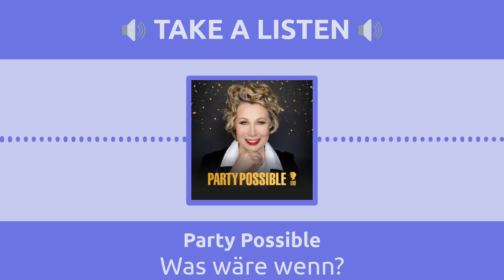Was wäre wenn? | Party Possible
Was wäre, wenn wir uns an einer bestimmten Stelle unseres Lebens anders entschieden hätten? Diese Frage birgt eine faszinierende Möglichkeit, die vielen Wege zu erkunden, die wir hätten einschlagen können. Jeder von uns hat Momente erlebt, in denen eine Entscheidung unser Leben möglicherweise in eine völlig andere Richtung gelenkt hätte. Manchmal kann diese Vorstellung beängstigend sein, während sie gleichzeitig auch einen Hauch von Neugier und Faszination birgt.

Stell dir vor, du hättest dich entschieden, den Job anzunehmen, den du damals ausgeschlagen hast. Vielleicht wärst du heute in einer völlig anderen Branche tätig, hättest andere Menschen kennengelernt und völlig neue Fähigkeiten erworben. Oder stell dir vor, du hättest den Mut gehabt, jemandem deine Liebe zu gestehen, den du nie angesprochen hast.

Was wäre wenn? -Wir uns damals nicht hätten scheiden lassen, nicht geheiratet hätten oder ausgewandert wären?

Vielleicht hättest du eine Beziehung aufgebaut, die dein Leben auf eine ganz neue Art bereichert hätte.

Die "Was-wäre-wenn"-Momente ermöglichen es uns, über die Alternativen zu spekulieren, die wir nicht gewählt haben. Diese Gedanken können sowohl eine Quelle der Bereicherung als auch der Selbstreflexion sein. Sie erlauben uns, uns bewusst zu machen, dass unsere Entscheidungen und Handlungen einen bedeutenden Einfluss auf unser Leben haben.

Dennoch ist es wichtig zu bedenken, dass das "Was-wäre-wenn" uns auch dazu bringen kann, in der Vergangenheit zu verharren und uns in Gedankenspielen zu verlieren. Es kann dazu führen, dass wir uns mit Bedauern oder Zweifeln plagen. Doch wenn wir diese Momente der Reflexion nutzen, um daraus zu lernen und uns bewusst zu machen, wie unsere Entscheidungen unser gegenwärtiges Leben beeinflussen, können wir einen wertvollen Einblick gewinnen.

Letztendlich ist jede Entscheidung, die wir treffen, Teil unserer Lebensreise und formt unser Selbst. Es ist wichtig zu akzeptieren, dass wir nur vorwärts gehen können und dass das "Was-wäre-wenn" nur eine Möglichkeit unter vielen ist. Indem wir unsere Entscheidungen reflektieren und aus ihnen lernen, können wir bewusster und mutiger in die Zukunft gehen, wissend, dass unsere Handlungen uns zu dem machen, wer wir sind.

Wäre überhaupt ein "was wäre wenn" möglich gewesen, ob unserer Werte Einstellung? Hätte es wirklich eine andere Entscheidung geben können?

Viel Spaß beim reflektieren, all` der Möglichkeiten, wie unser Leben auch hätte sein können.

Hier findest Du Gastgeberin Nadine

hier findest du alle Informationen rund um dein Event, unsere aktuellen Catering Vorschläge, Infos zu besonderen Kochevents und Weintastings und natürlich auch unsere Bistro und to Go Specials.

hier findest du alle Informationen zum Buch und zur Show „sei mein Gast“ außerdem ganz viel Input und Empfehlungen, eine Leseprobe und mehr.

Vernetze Dich mit Nadine auf

"Feiere mit uns die grenzenlose Welt der Möglichkeiten! 🎉🎧 Entdecke den Podcast 'Party Possible' von Nadine Dorau, in dem wir gemeinsam in eine Welt voller unvergesslicher Feiermomente eintauchen. Von inspirierenden Geschichten bis hin zu praktischen Tipps und Tricks – dieser Podcast ist dein ultimativer Begleiter für die perfekte Party. Lass uns zusammen die Kunst des Feierns erkunden und die Freude am Zusammensein feiern. Hol dir deine Lieblingspartyplaylist und mach dich bereit für die ultimative Party-Erfahrung! 🎊🎶 PartyPossible FeiernOhneGrenzen"

Ab Sept. 2023 bietet Nadine die Ihren Kurs "Gesellschaftsfähig auf höchstem Niveau" an.komme hier direkt zu den Infos:

Gesellschaftsfähig auf höchstem Niveau - ZERTIFIZIERTE Ausbildung
Willkommen in der upper class, willkommen in dem Kurs, der ein Leben lang auf Dich einzahlt.

Hier findest Du die Ausbildungslattform, die Dich schult auf jedem Parkett der Welt zu glänzen.

Du lernst die hohe Kunst der Rhetorik für Dich gekonnt anzuwenden.

Wirst Deinen Gang auf Highheels pefektionieren oder gar erlernen.

Wirst Antworten auf Fragen erhalten, die Du nie gestellt hast, die jedoch für viele Aha Momente sorgen.

Ein excellenter Kleidungsstil, Wortgewandheit und gekonnte Tischsitte werden Dich auszeichnen.

•Rhetorik

•Restaurantknigge

•Dresscodes

•Anstand & Stil

•Gastgebertum

•Körpersprache

•Outfit & Makeup

•Highheels und Schuhwerk der anmutige Gang

•Haltung

•mehr als 300...